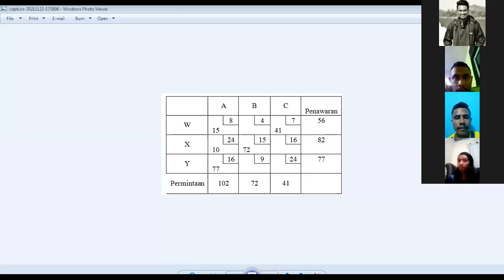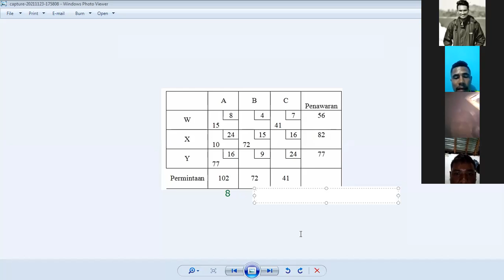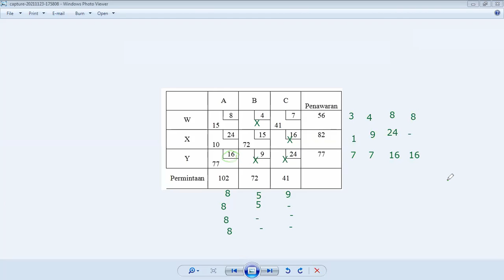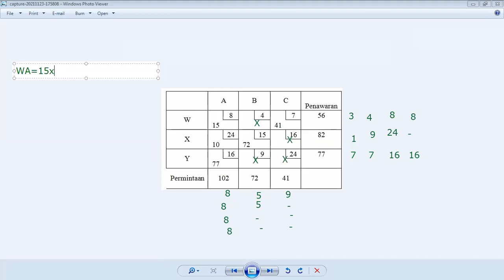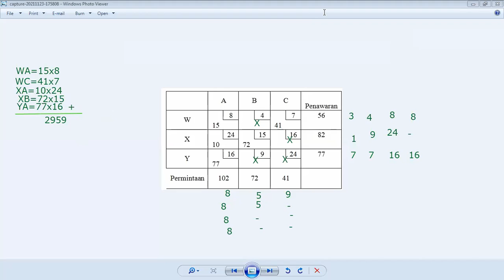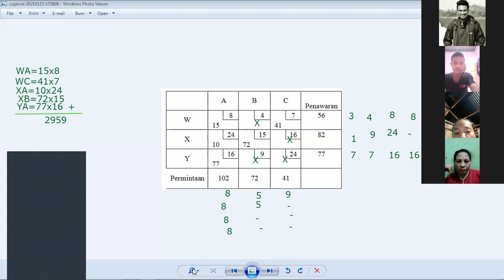metode VAM part 2